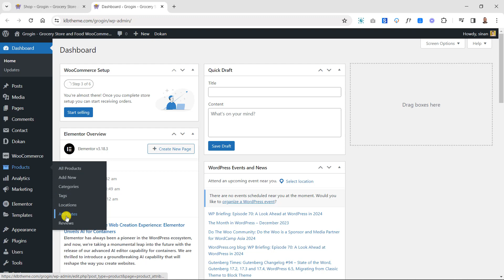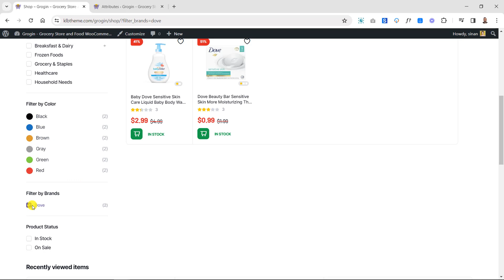Grogin - How to choose an attribute type (checkbox) for Shop Sidebar?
You can watch this video, which will help you install the theme, and quickly step into the digital world.